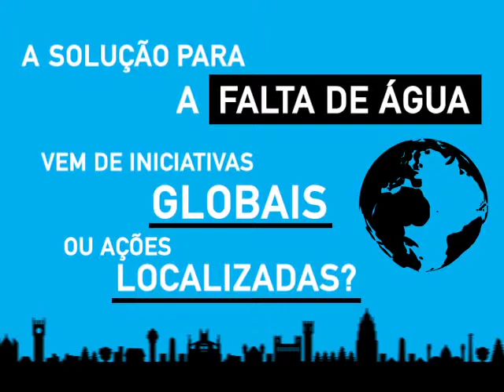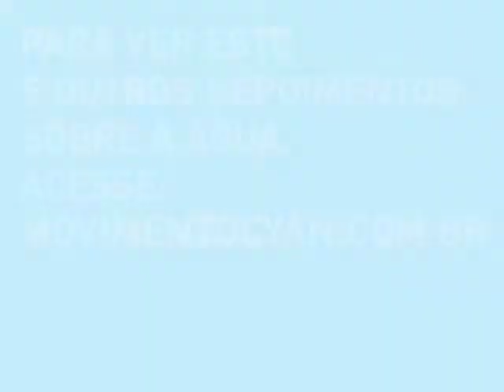Movimento CYAN - Gesner Oliveira: iniciativas globais ou localizadas para sanar a falta de água?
A solução para a falta de água vem de iniciativas globais ou ações localizadas? Dezesseis perguntas, 16 personalidades dos mais variados segmentos em uma mesa redonda, 16 câmeras em frente a cada convidado. Simultaneamente, eles respondem às questões sobre água, como esta. Cada participante tem uma origem e uma bagagem diferente e estão dispostos a compartilhar conhecimento, insights e sentimentos sobre o precioso recurso natural. Essa foi a dinâmica evento promovido pelo Movimento Cyan, na celebração do Dia Mundial da Água, realizado em 22 de março de 2011. Veja a opinião de Gesner de Oliveira - Consultor da GO Associados.